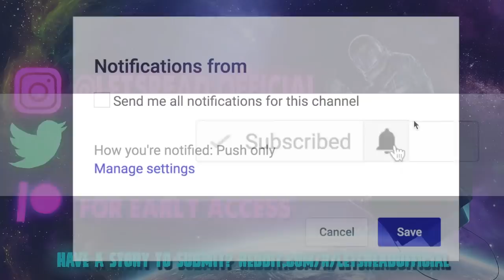7 True Scary COLLEGE Horror Stories | VOL 4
7 True Scary College Horror Stories (Vol. 4) includes stories from those who experienced more than the horror of student loans...

PODCAST! ►

🕓 TIME STAMPS:
Story 1►0:00
Story 2►9:47
Story 3►12:13
Story 4►19:55
Story 5►23:08
Story 6►25:31
Story 7►26:45